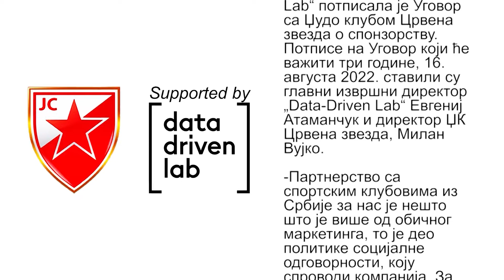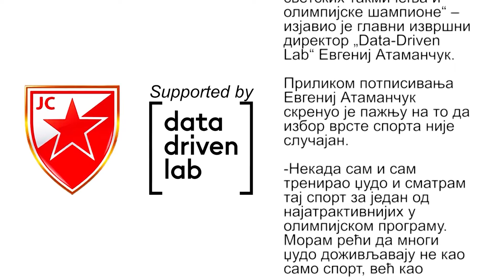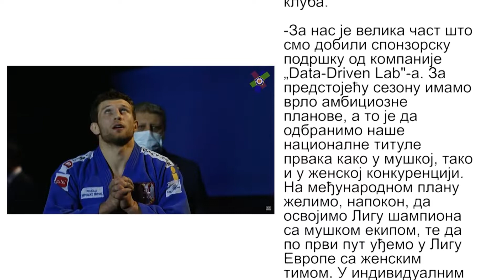Data-Driven Lab vest - Dunav Televizija